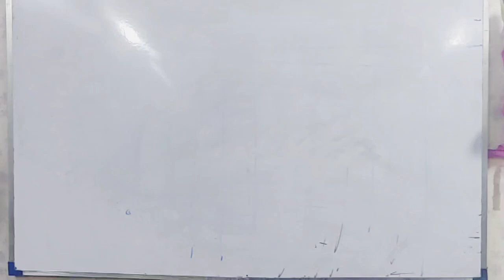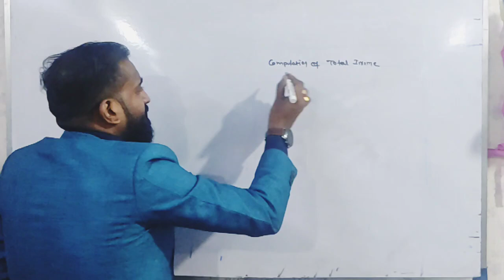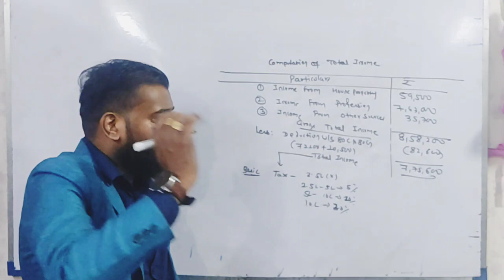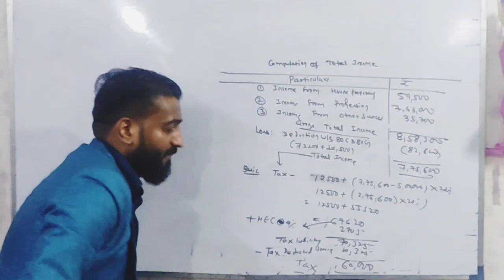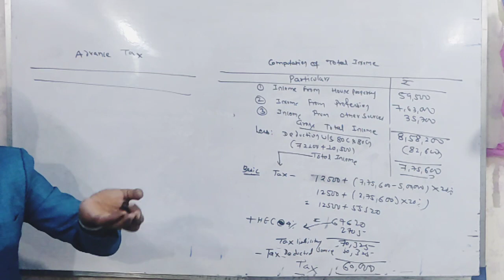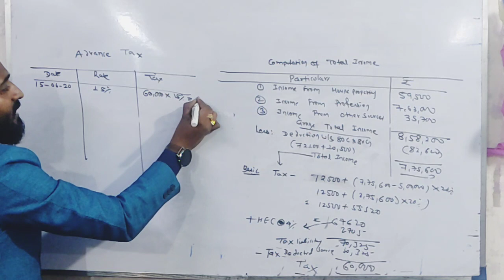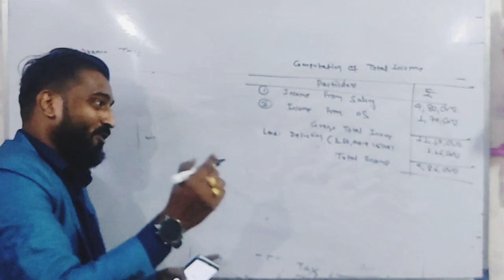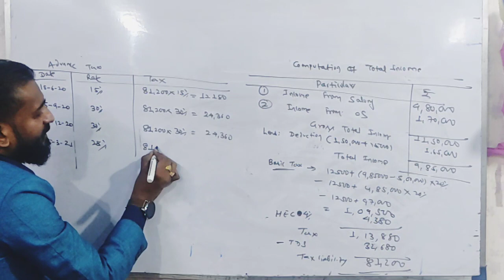||2C||2nd Day Advance Tax||